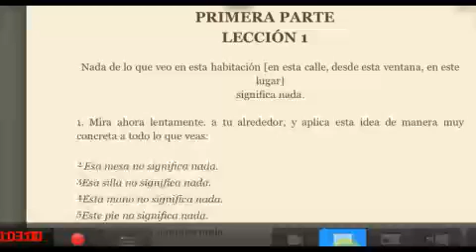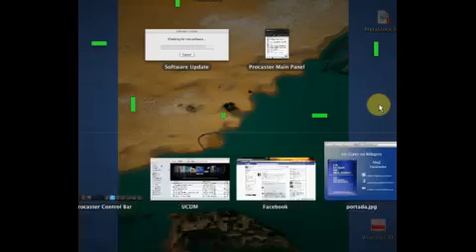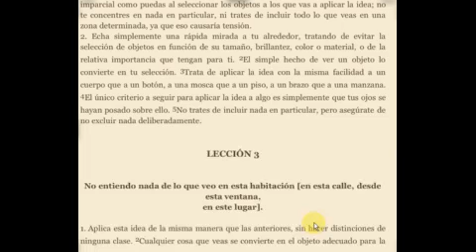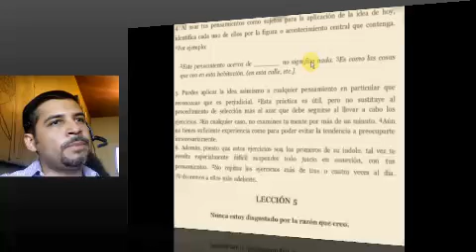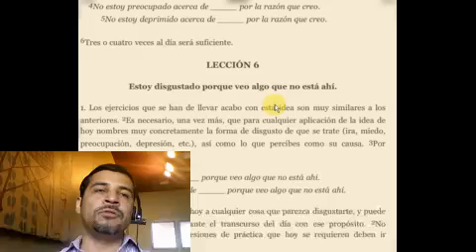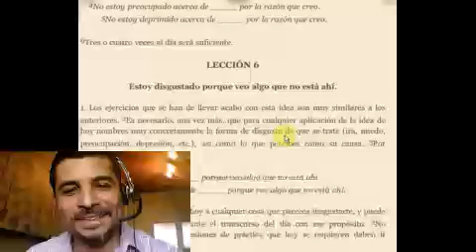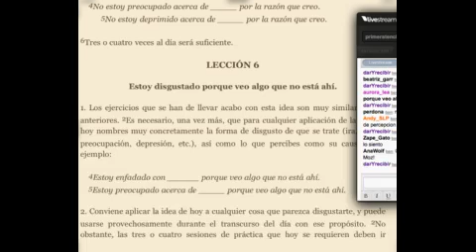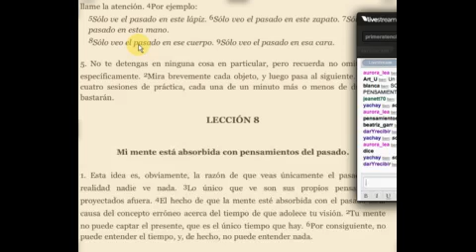[Clase 11] Un Curso de Milagros con MoZ - Cómo practicar Un curso de milagros - parte 2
En esta segunda parte practicamos las primeras 8 lecciones del Curso de Milagros